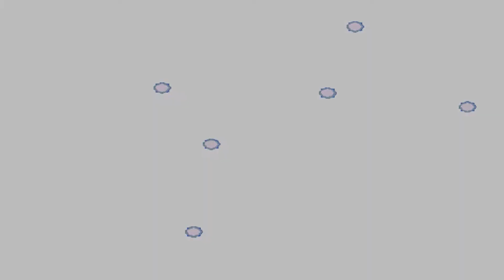Megaman X2 Ep 7 (Blind Let's Play)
Hello and welcome to the Megaman X2 Blind Play Through! This is a game that I have NEVER played before so this is gonna definantly be an interesting one thats for sure! I hope you all enjoy! Thank you and have a great day!